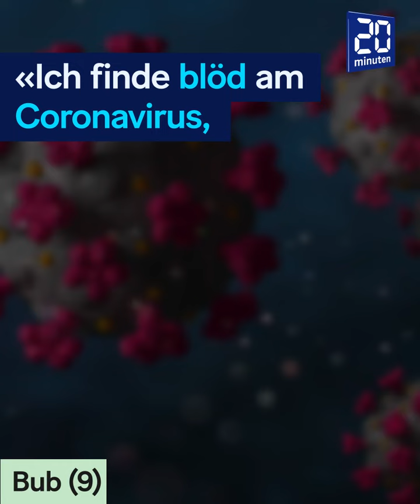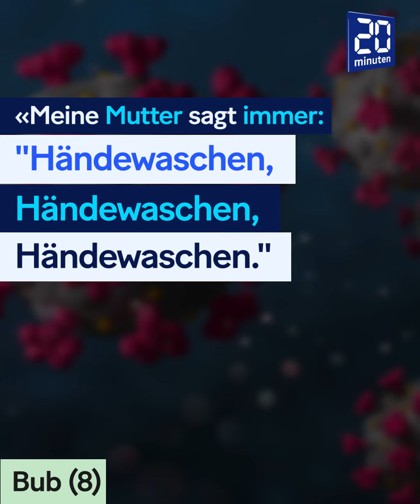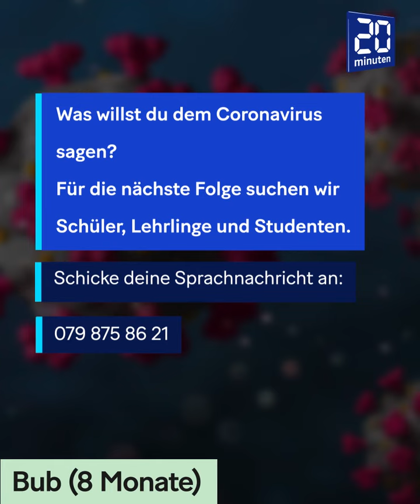Corona Hotline Hier sagen Kinder dem Virus ihre Meinung 20 Minuten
Hier sagen Kinder dem Virus ihre Meinung
Wir haben eine neue Hotline eigerichtet, auf der sich Anrufer jeden Alters bei uns melden und ihre Meinung über die mittlerweile seit gut einem Jahr grassierende Pandemie sagen können.

Die besten Anrufe präsentieren wir dir hier.

Den Anfang in unsere neue Serie «Corona-Hotline» machen heute Kinder bis 12 Jahre. Was sie von Covid-19 halten, erfährst du im Video.

Willst auch du dem Coronavirus die Meinung sagen? Was für Erfahrungen und Erlebnisse machst du während der Pandemie?

Für die nächste Folge suchen wir Schüler, Lehrlinge und Studenten. Schicke deine Sprachnachricht an 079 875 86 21